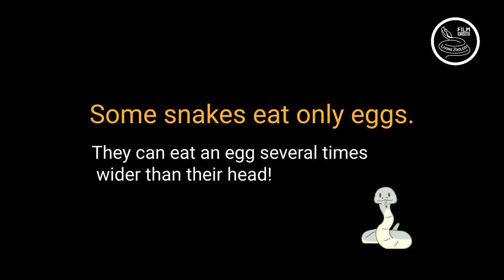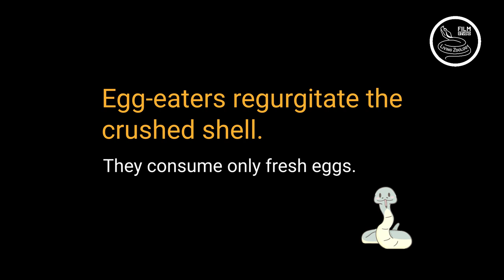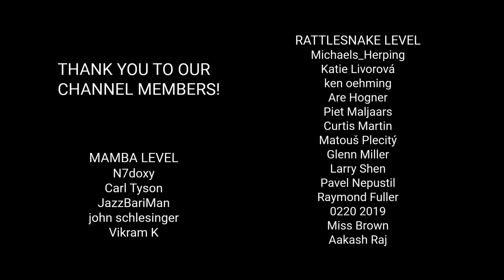Amazing snake facts! Do egg-eaters eat only eggs? How big eggs they can eat?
There are snakes which feed only on bird eggs. How big egg they can eat? Find out in the video! Video contains footage of East African egg-eater (Dasypeltis medici) from Kenya as it devours a huge egg and then regurgitates it.